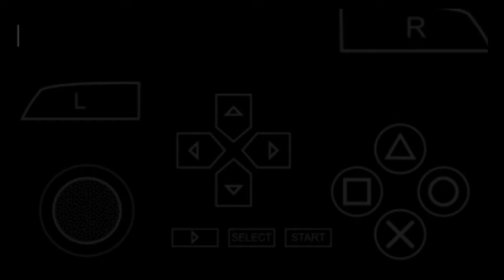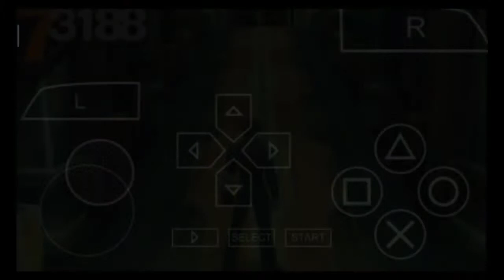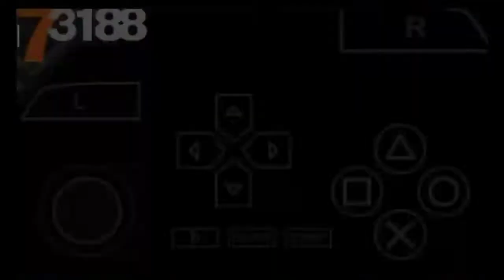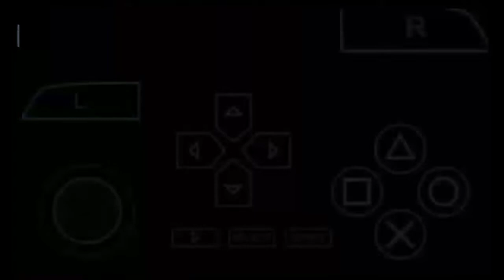melawan boss ibinos kedua mantap - game last ranker [PSP] - part 7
Last Ranker adalah permainan video role-playing 2010 yangdikembangkan oleh Imageepoch dan diterbitkan oleh Capcom untuk PlayStation Portable . Terletak di dunia fantasi di mana prajurit diberi peringkat oleh Bazalta, militer dan pemerintah penguasa dunia yang berdedikasi untuk memerangi makhluk bermusuhan yang disebut Evinos. Zig, seorang pemuda dari suku Cantalera nomaden, memutuskan untuk memasuki Bazalta dan mencapai peringkat teratasnya. Dia akhirnya bersekutu dengan kelompok pemberontak dan berperang melawan Bazalta dan Evinos. Gameplay menggabungkan eksplorasi berbasis misi, dan pertempuran yang menampilkan pemain yang mengendalikan Zig secara real-time selama pertempuran berbasis giliran.

Gim ini dibuat oleh sutradara Kazuya Niinou, berdasarkan kecintaannya pada pertarungan gaya turnamen di manga shōnen dan keinginannya untuk membuat judul yang sesuai dengan sejarah gim pertarungan Capcom. Tim ini menampilkan veteran industri termasuk produser Capcom Minae Matsukawa, ilustrator Tatsuya Yoshikawa dan Shin Nagasawa, dan komposer Yoko Shimomura . Skenario dibuat oleh penulis Final Fantasy Kazushige Nojima , yang juga membuat novel tambahan yang memperluas narasi dan karakter.

Last Ranker melihat ulasan yang umumnya positif dari kritikus Jepang, dengan banyak yang menyebut gameplay-nya menonjol dari RPG lain saat itu. Memulai debutnya di sepuluh judul terlaris minggu ini, terjual lebih dari 100.000 unit selama 2010. Ini didukung oleh dua buku panduan, dua manga, dan dua drama CD yang ditulis oleh Nojima. Gim ini tetap eksklusif untuk Jepang, sebuah fakta yang dikaitkan dengan lemahnya pasar platform di luar negeri.